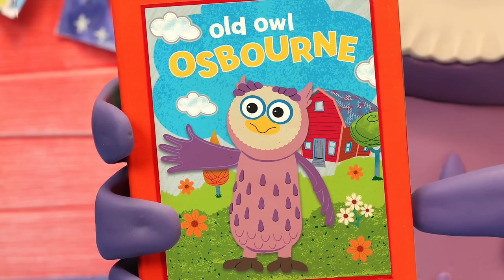Season 1 Songs Compilation | Learning Time with Timmy | Nursery Rhymes for Children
Learning Time with Timmy courses with the British Council are available in many countries around the world. Find your local course below.

With this fun learning series by the British Council and Aardman, your child will develop English skills and much more with Timmy!

If your country is not listed, to find more British Council courses. Or you can discover more ways to learn with Timmy at home.

ONLINE LEARNING AT HOME FOR PARENTS AND TEACHERS:
To develop your own knowledge about how children learn and to support your child’s learning at home, do our online course on FutureLearn led by our team of early years educators.

BOOKS FOR PARENTS AND TEACHERS
Read together! Based on the Learning Time with Timmy series, this series of Ladybird readers boost understanding of everyday phrases, vocabulary and include listening activities online.

Open this unique window of opportunity for your child now, and you will open doors to their future happiness later in school, work and life.